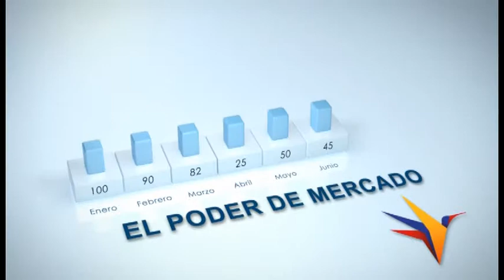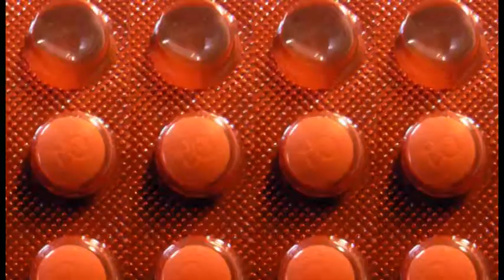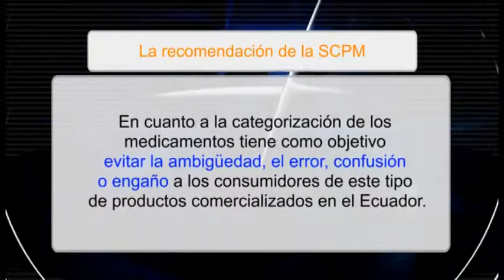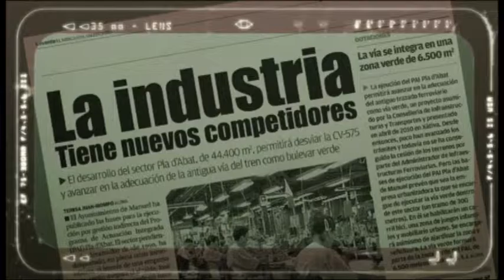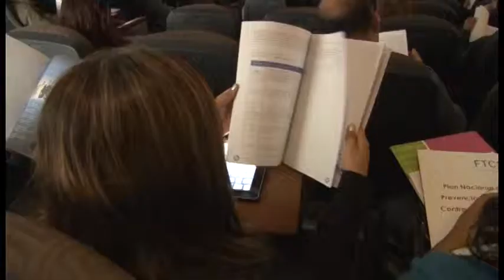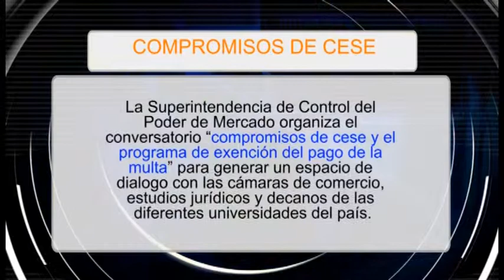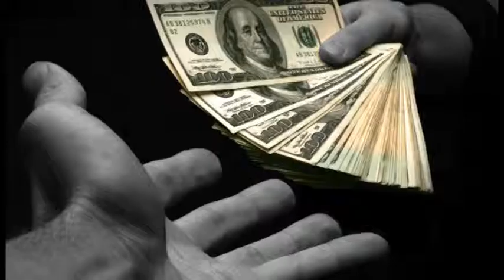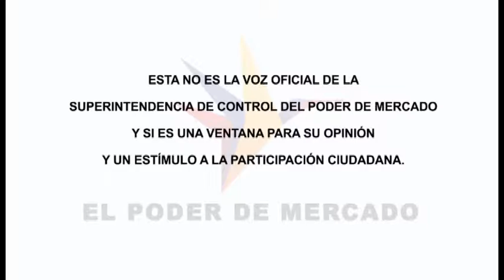Programa 29 El Poder de Mercado